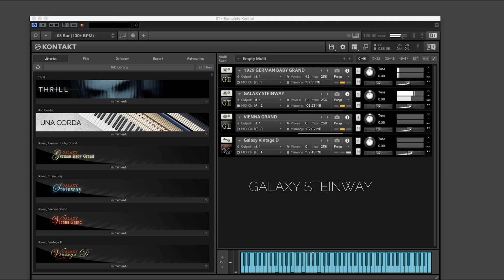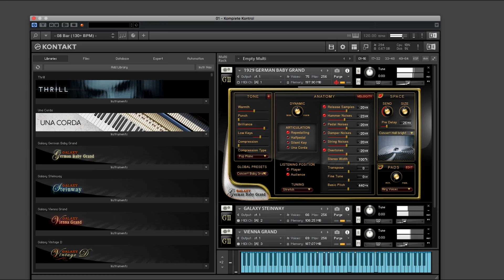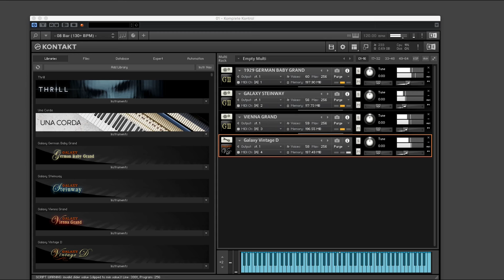Four Exceptional Pianos by Galaxy Instruments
Four exceptional pianos from Galaxy Instruments

1929 German Baby Grand
The Blüthner baby grand recognized for its intimacy and its singing tone.

Steinway D
The Steinway D concert grand, for versatile sound.

Vienna Grand
The  Boesendorfer 290 Imperial with an powerful character,

Vintage D
The Steinway D is exceptional.